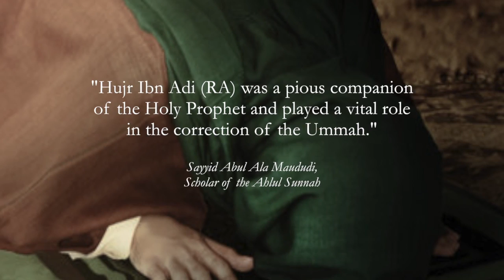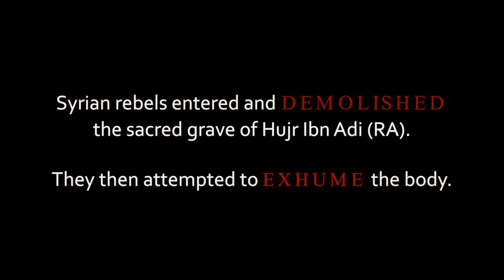Hujr Ibn Adi: The Companion Whose Grave Was Desecrated.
On 2nd May 2013 the 1400 year old grave of Hujr Ibn Adi, a companion of the Holy Prophet of Islam was destroyed. This video is part of a campaign is to raise awareness and to help stop the destruction of other Islamic heritage sites in and around Syria. (more)

Visit:

for more information on the campaign.